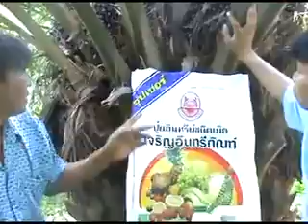ปาล์มน้ำมัน แชร์การใช้ ปุ๋ยอินทรีย์ ดินดี เจริญอินทรีย์ภัณฑ์ // สนใจซื้อ คลิก: BurinOnline.org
ปาล์มน้ำมัน แชร์ประสบการณ์การใช้ ปุ๋ยอินทรีย์ ดินดี ตราเจริญอินทรีย์ภัณฑ์
ใช้กับปาล์มน้ำมัน พันธุ์เนเธอร่า 4 ปี ไม่เคยออกลูก พอใส่ปุ๋ยดินดี เจริญอินทรีย์ภัณฑ์ พร้อมฉีดพ่นทางใบ ลูกออกเต็มคอ เป่ง ผิวมัน สมบูรณ์ หน้าแล้งไม่ขาดคอ

ปาล์มน้ำมัน ส่วนผลิตภัณฑ์ที่ได้จากการสกัด/แปรรูป คือ น้ำมันปาล์ม
ปาล์มน้ำมัน มีถิ่นกำเนิดเริ่มแรกในแถบแอฟริกาตะวันตก และได้แพร่หลายมายังภูมิภาคเอเซียแปซิฟิก
ประเทศที่มีการปลูกปาล์มน้ำมันมากที่สุด คือ มาเลเซีย และ อินโดนีเซีย มีพื้นที่ปลูกปาล์มน้ำมันรวมกันประมาณ 34.04 ล้านไร่ (คิดเป็น 80 % ของผลผลิตปาล์มน้ำมันของโลก)
อายุการเก็บเกี่ยว
เริ่มให้ผลอายุ 30 เดือน (นับจากวันที่ปลูกลงแปลง) และมีขนาดทะลายโตเต็มที่ อายุ 5 ปีขึ้นไป  (ขนาดทะลายควรมีน้ำหนักเฉลี่ยมากกว่า 15 กก./ทะลาย) รอบการเก็บเกี่ยวผลผลิต ประมาณ 15 วันต่อครั้ง อายุการเก็บเกี่ยวของปาล์มน้ำมัน ประมาณ 25 ปี
 ความสูงของต้นปาล์มน้ำมัน ความสูงเพิ่มเฉลี่ย 20 – 50 ซม.ต่อปี  แต่การปลูกเพื่อการค้าต้องการปาล์มน้ำมันที่สูง ประมาณ 15 – 18 เมตร
ระยะห่าง(เนื้อที่)ในการปลูก ปลูกเป็นสามเหลี่ยมด้านเท่า ระยะ 9 x 9 x 9 เมตร จำนวนต้นปลูกเฉลี่ย  22.8 ต้นต่อไร่
ทะลาย ทะลายปาล์มน้ำมัน ประกอบด้วย ก้านทะลาย ช่อทะลายย่อย และผล ในแต่ละทะลายมีปริมาณผล 45 -70% ทะลายปาล์มน้ำมันเมื่อสุกเต็มที่จะมีน้ำหนักประมาณ 1 – 60 กก.
ประโยชน์ของปาล์มน้ำมันนั้นมีคุณประโยชน์มากมาย โดยน้ำมันปาล์มนั้นได้จาก 2 ส่วนของปาล์ม คือ ส่วนเปลือกนอกประมาณ  16-25 % ของน้ำหนักทะลาย และส่วนเนื้อในประมาณ 3-5 % ของน้ำหนักทะลาย นอกจากนี้ทุกๆ ส่วนของปาล์มน้ำมัน ยังนำมาใช้ประโยชน์ได้หลากหลาย เช่น ใช้ในอุตสาหกรรมอาหาร อุตสาหกรรมเครื่องอุปโภคบริโภค อุตสาหกรรมพลังงาน เป็นต้น โดยผลิตภัณฑ์จากปาล์มน้ำมัน นั้นเกิดจากการกระบวนการแปรรูปซึ่งได้ผลที่ทั้งทางตรงและทางอ้อม นอกจากนี้กากอุตสาหกรรมจากกระบวนการแปรรูปปาล์มน้ำมันยังสามารถนำกลับมาใช้ประโยชน์ใหม่ได้อีกด้วย จะเห็นได้ว่า ปาล์มน้ำมัน นั้นมีประโยชน์ตลอดแทบทั้งกระบวนการแปรรูปและสกัดน้ำมันปาล์ม

ปุ๋ยอินทรีย์เคมี ตรา ดินดี เจริญอินทรีย์ภัณฑ์ ดินดี มี 4 เชือก
ระเบิดดิน ดินร่วนซุย ดินสมบูรณ์ ดินดูดซึมปุ๋ยได้ดี โดยมีธาตุอาหารจากวัตถุดิบธรรมชาติ เอามาจาก กากอ้อย ชานอ้อย ส่าเหล้า กากผงชูรส มูลค้างคาว และมีจุลินทรีย์
ปุ๋ยอินทรีย์ 100% ผสมมูลค้างคาว ค่าอินทรีย์วัตถุ OM สูงเกือบ 70%
ให้ธาตุอาหารครบ 13 ชนิด ที่พืชต้องการ คือ ไนโตรเจน(N), ฟอสฟอรัส(P), โพรแทสเซี่ยม(K), แคลเซี่ยม(Ca), แมกนีเซี่ยม(Mg), กำมะถัน(S), เหล็ก(Fe), สังกะสี(Zn), ทองแดง(Cu), แมงกานีส(Mn), โบรอน(B), โมลินั่ม(Mo), คลอรีน(Cl)
ให้ธาตุอาหารครบทั้งธาตุอาหารหลัก ธาตุอาหารรอง และธาตุอาหารเสริม
ช่วยย่อยสลายสารอินทรีย์ และปุ๋ยเคมีที่ตกค้างในดินกลับมาเป็นธาตุอาหารของพืช
ช่วยปรับสภาพดินให้ร่วนซุย การระบายน้ำและอากาศ ในดิน พร้อมปรับสภาพความเป็นกรด-ด่าง (PH) ให้เหมาะสมแก่การเจริญเติบโตของพืช
มีกรดฮิวมิค และแร่เพอไลต์ ที่ช่วยในการจับปุ๋ย และปลดปล่อยธาตุอาหารอย่างสมบูรณ์ช่วยให้การขยายรากได้เร็ว และลำต้นแข็งแรงไม่โค่นล้มง่าย
เสริมสร้างผนังเซลล์ของพืช ทำให้พืชแข็งแรงช่วยให้ขั้วเหนียวบำรุงต้นให้เจริญเติบโต (ออกดอก , ออกผลมาก)
ช่วยป้องกันโรครากเน่า โคนเน่า ที่เกิดจากเชื้อราและแบคทีเรีย
ปรับปรุงคุณภาพของผลผลิตมีน้ำหนักและรสชาติดีขึ้น
มีคุณค่าทั้งทางบำรุงพืช บำรุงดินมีคุณค่าทางธาตุอาหารพืชสูง
ด้ายเหลือง (สำหรับผักสวนครัว ไม้ดอก) ด้ายขาว (สำหรับยางพารา) ด้ายเขียว (สำหรับไม้ผล ปาร์ม) ด้ายแดง (สำหรับข้าว พืชไร่)

สนใจชมข้อมูล หรือติดต่อพูดคุยกับผมโดยตรง ที่นี่ที่เดียว
คลิกเลย!: